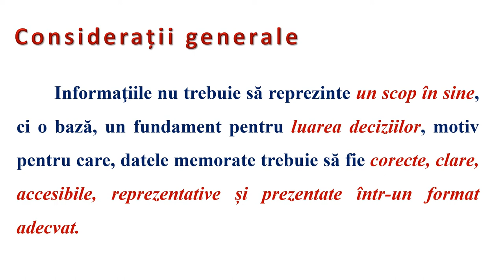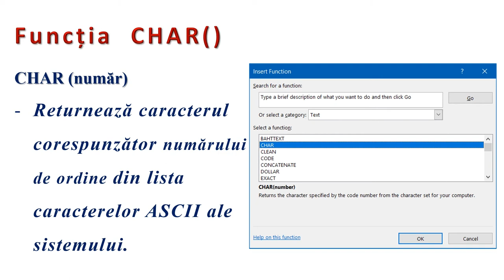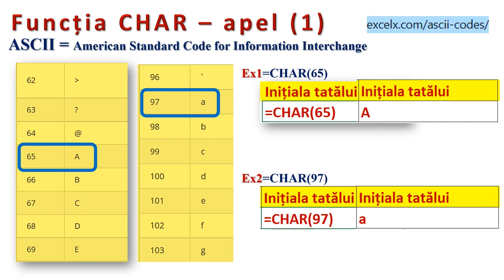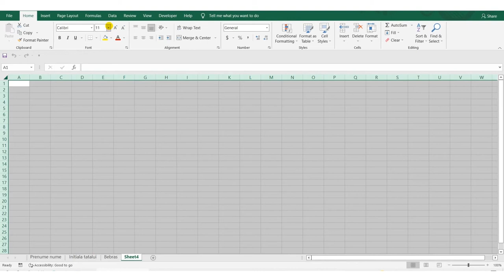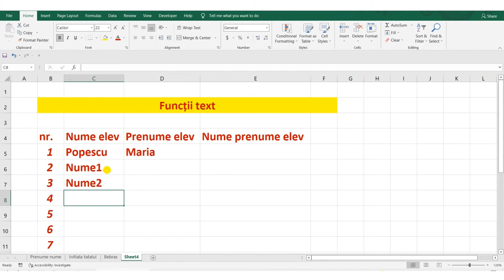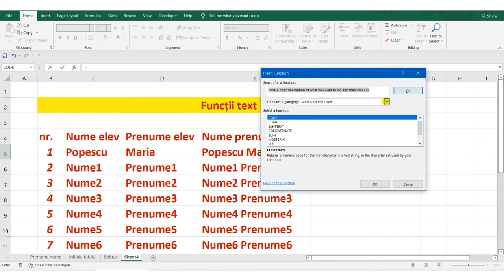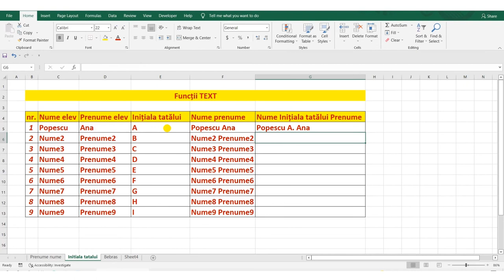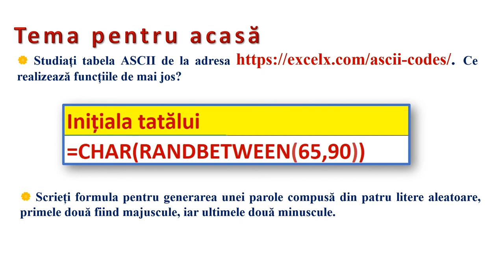Excel - funcții text (1)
Resursa este de tip video şi descrie modul de lucru cu datele de tip text introduse într-o aplicaţie de calcul tabelar cu ajutorul formulelor şi funcţiilor Excel.
În cadrul resursei sunt exemplificate funcţii necesare în generarea de identificatori, parole, sau alte combinaţii ale conţinuturilor celulelor.